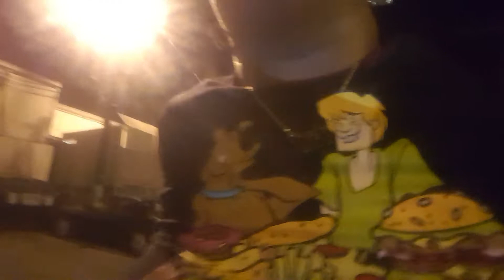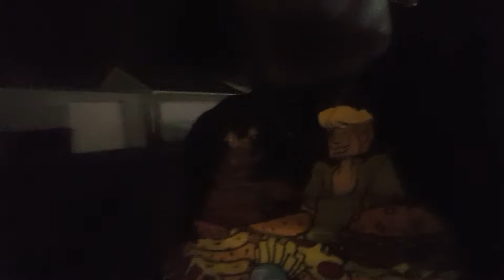VlOG | Leaving the BAR + Lip Gloss Poppin !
SNAP @ chxbarr Ms. BYRD chx

Support Gina on iG @ ginagetslocs